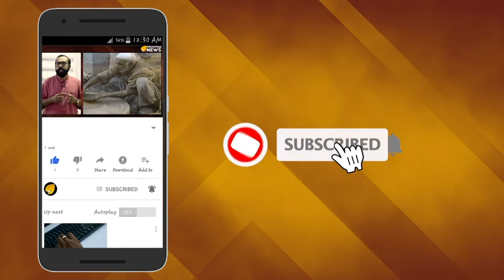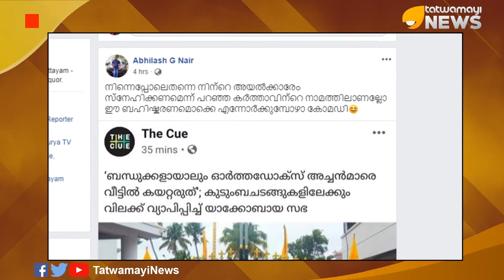'എല്ലാം കര്‍ത്താവിനെ ചൊല്ലി' അല്ല എല്ലാം വരുമാനത്തെ ചൊല്ലി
മലങ്കര സഭാതര്‍ക്കം രൂക്ഷമായ പശ്ചാത്തലത്തില്‍ കടുത്ത തീരുമാനങ്ങളിലേക്ക് നീങ്ങുകയാണ് യാക്കോബായ സഭ.ബന്ധുക്കളായാലും ഓര്‍ത്തഡോക്‌സ് അച്ചന്മാരെ വീട്ടില്‍ കയറ്റരുതെന്നാണ് യാക്കോബായ വിശ്വാസികള്‍ക്ക് സഭയുടെ നിര്‍ദ്ദേശം. യാക്കോബായ വിശ്വാസികളുടെ വീടുകളിലോ പള്ളികളിലോ ഓര്‍ത്തഡോക്‌സ് വൈദികര്‍ പ്രവേശിച്ച് ശുശ്രൂഷ നടത്തുന്നത് തടയാന്‍, സഭയുടെ എപ്പിസ്‌കോപ്പല്‍ സുന്നഹദോസ് സെക്രട്ടറി തോമസ് മാര്‍ തിമോത്തിയോസ് മെത്രാപ്പൊലീത്തയുടെ അദ്ധ്യക്ഷതയില്‍ ചേര്‍ന്ന യോഗം തീരുമാനമെടുത്തിട്ടുണ്ട്.